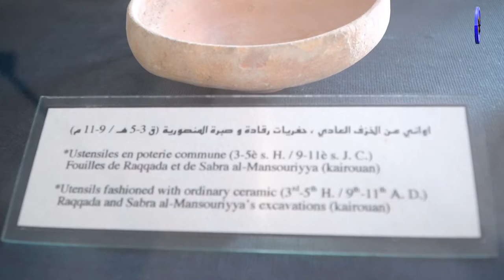الحلقة الرابعة الجرّة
🔵الحلقة 04 الجرّة
البث المباشر🎙📻🎚